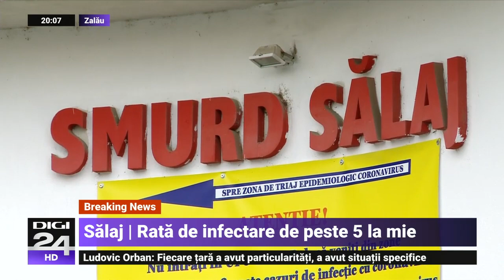Viața în județul cu cea mai mare rată de infectare din țară. „Problema este în magazine”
Județul Sălaj este primul din țară care ia în calcul carantina pe timp de noapte, din cauza numărului mare de infectări cu noul coronavirus. Rata de incidență acolo a depășit 5 cazuri la mia de locuitori, iar pe secția de terapie intensivă a spitalului județean toate cele 7 paturi sunt ocupate.